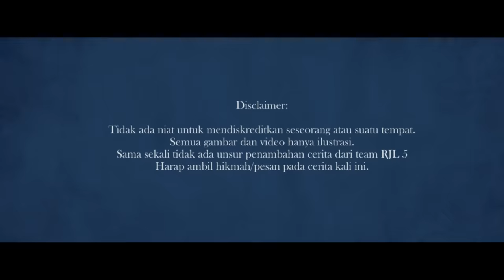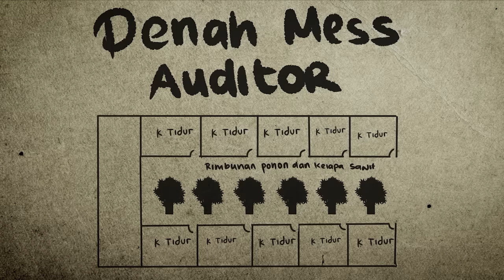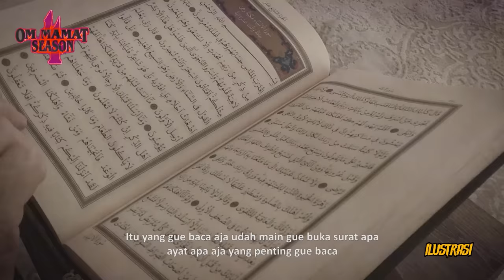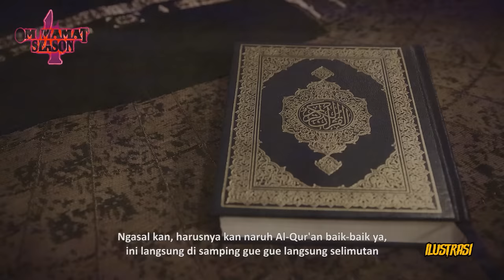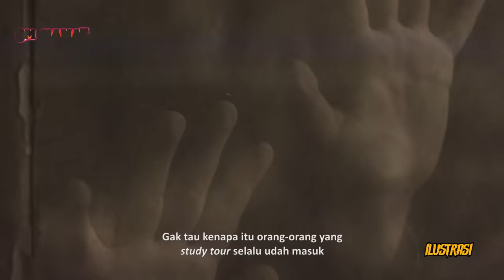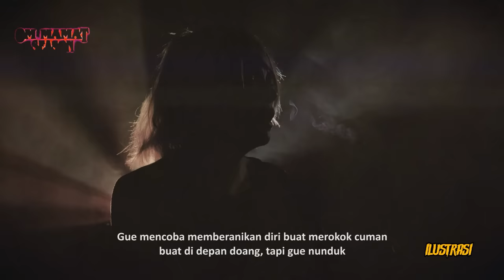APA YANG TERJADI?? DINAS KERJA DI PELOSOK HUTAN SULAWESI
Perkebunan Sawit Part 2 :
Bawis lulus kuliah mendaftar pekerjaan sebagai akuntan di tahun 2014 dan akhirnya diterima karena nilai ujian Bawis ini sempurna. Di tahun 2014 juga Bawis mendapatkan dinas pertamanya keluar Pulau Jawa yaitu Sulawesi selama 6 bulan.

Di Sulawesi Bawis mendapatkan tugas untuk mengaudit kantor perkebunan kelapa sawit. Bawis dan 4 orang temannya ternyata diminta untuk mengaudit kantor perkebunan kelapa sawit yang berada di pelosok hutan Sulawesi. Perjalanan dari Makassar memakan waktu yang panjang, Bawis yang berasal dari Jakarta merasa sangat senang dan terpesona saat melewati jalan Trans Makassar yang di kanan kiri pemandangannya itu pantai dan perbukitan yang sangat indah.

Namun, semua itu seperti hanya sementara saja. Saat sudah sampai di lokasi cabang kantor perkebunan kelapa sawit yang berada di pelosok itu, Bawis dan timnya menginap di Mess yang berada agak jauh dari perkebunan kelapa sawit. Selama 5 hari Bawis dan timnya tinggal di Mess harus terus bekerja karena pekerjaan akuntan membutuhkan waktu pekerjaan yang lama jadi walaupun waktu sudah malam Bawis dan timnya masih bekerja.

Kejadian-kejadian mistis terjadi selama mereka tinggal di Mess salah satu kejadian yang tidak dilupakan oleh Bawis dan timnya itu mendengar suara langkah kaki kuda di malam Jumat dan setelah menceritakan apa yang Bawis dan timnya dengar ke masyarakat lokal ternyata ada suatu kepercayaan lokal bahwa setiap malam Jumat di sekitar Mess mereka terkenal ada sosok Kuda Tanpa Kepala yang suka muncul.